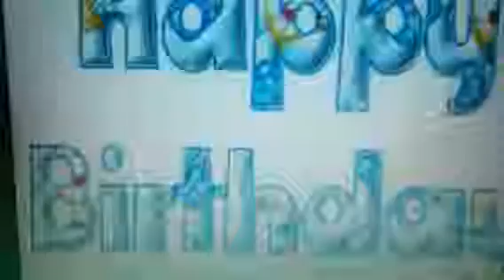HAPPY BIRTHDAY TO MY BEAUTIFUL SISTER (Created